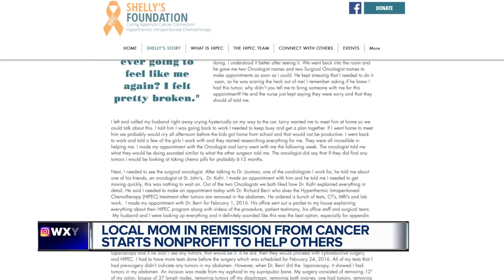Local mom in remission from stage 4 appendix cancer shares story, starts nonprofit to help others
A Macomb Township mother is speaking out about her journey with a rare cancer. She decided she wants to use her story to help support others.